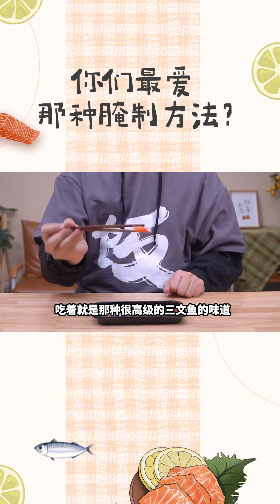【信口开饭】445一斤的三文鱼!配上秘制料汁抽巴掌也不松口啊!